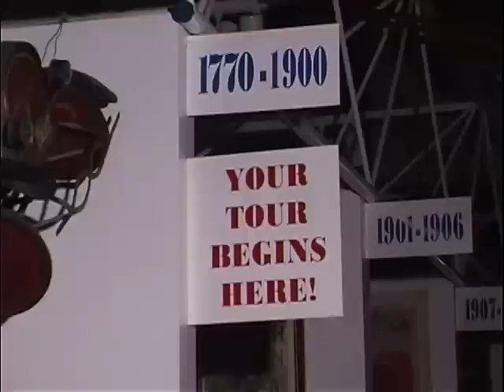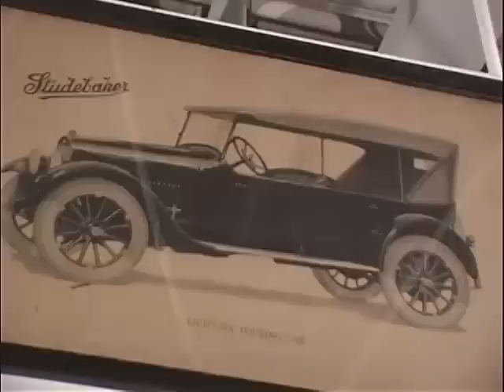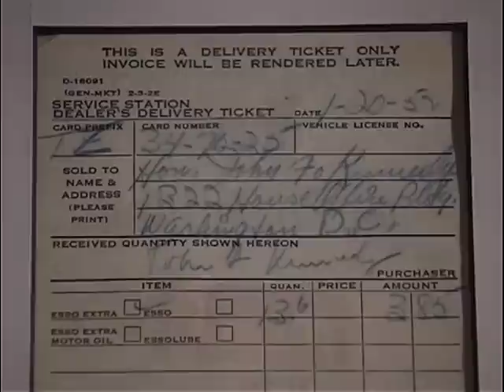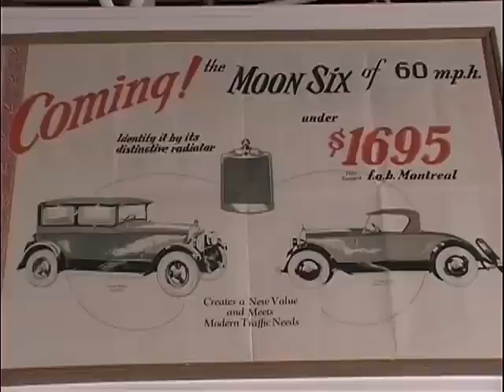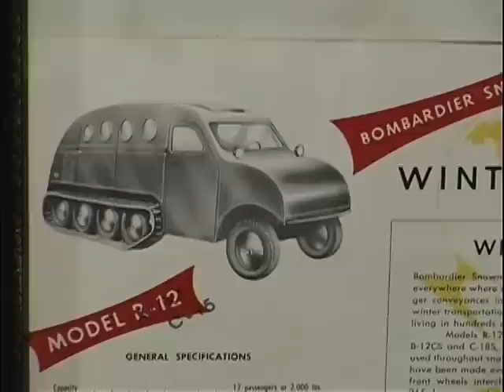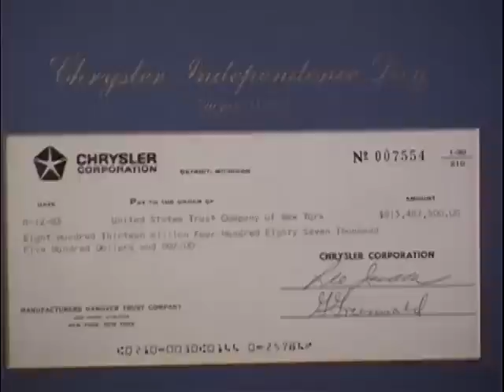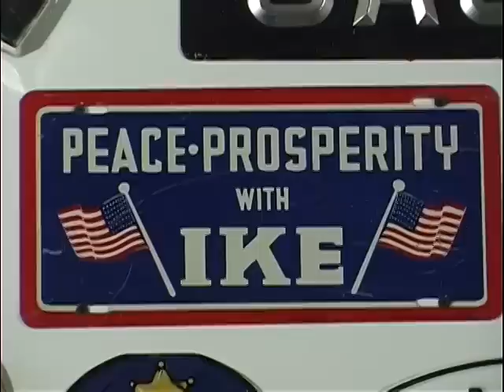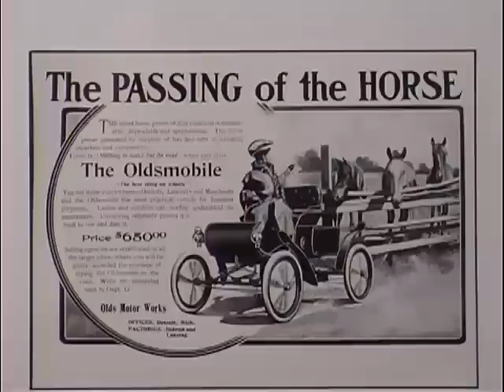Museum of Automobile History - Walter Miller Collection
Selected clips from a video of The Museum of Automobile History when located in Syracuse, New York. Some items from Walter Miller's original automobile history collection are part of the Museum of Automobile Art and Design, an online collection by Walter Miller at MOAAAD.org!